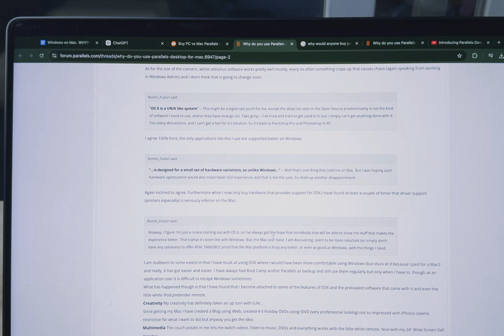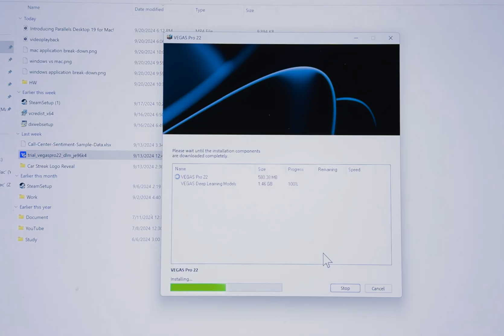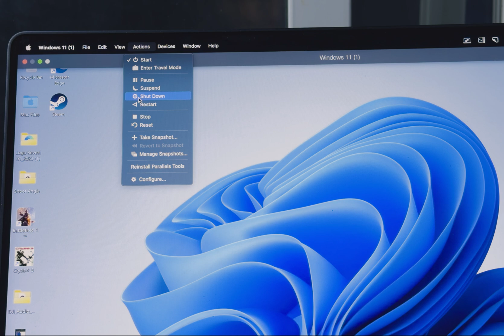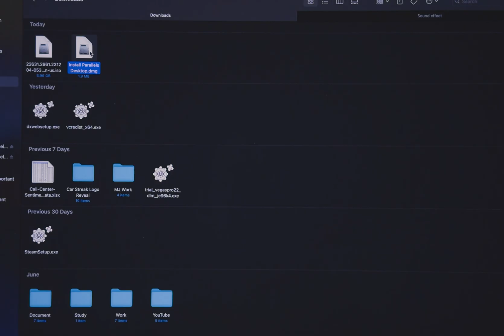Why Having Windows on MacBook Makes Sense